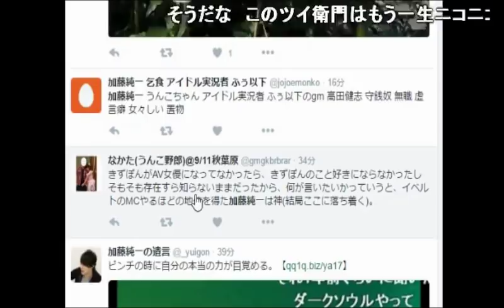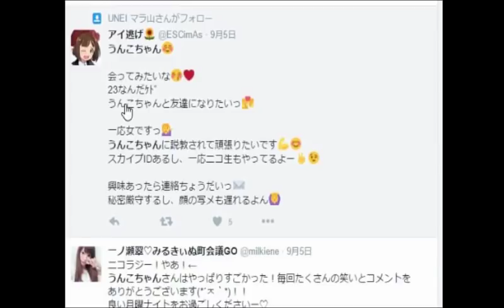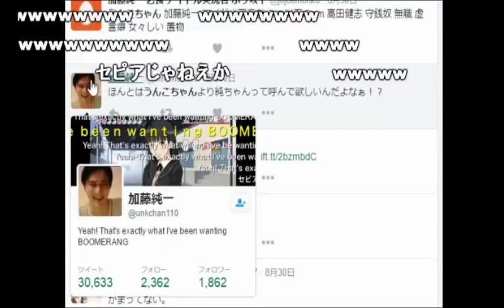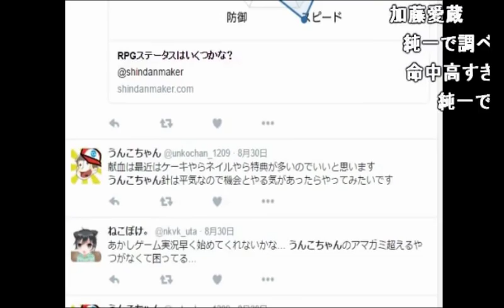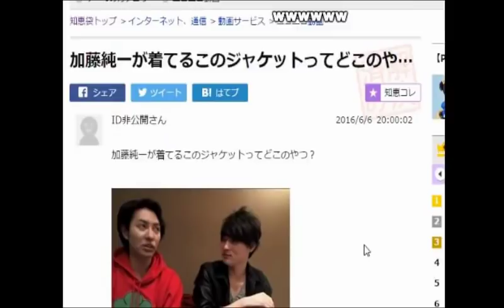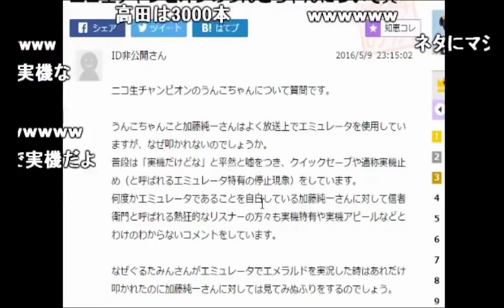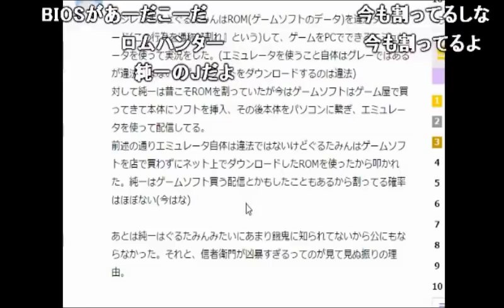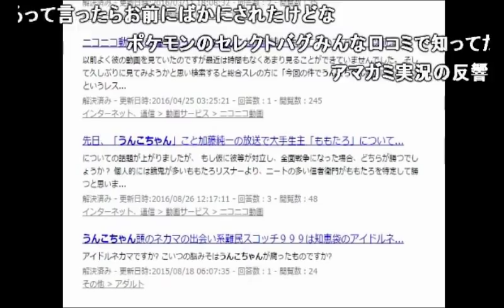Twitterと知恵袋でエゴサーチしてみる枠【2016/09/10】